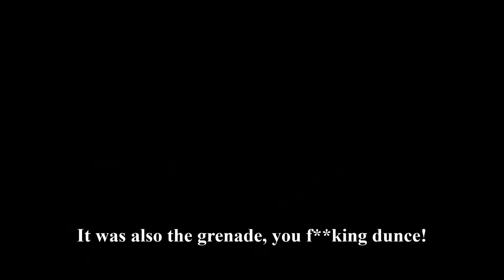Doom 3 - They are Scary as F**k! [Let's Play #8]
I'm doing commentary for part 8 of my Doom 3 Let's Play on PC!

In today's video, there are a lot of intense situations, including a bunch of those crazy monsters that look like Lickers from Resident Evil jumping me!

I'm happy to give support back to those who give support to me.  Thanks in advance!